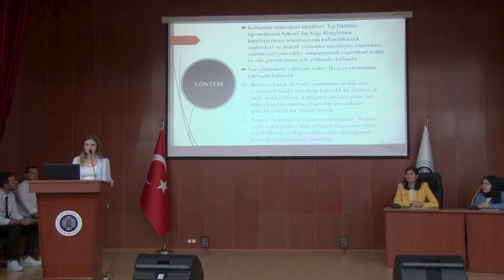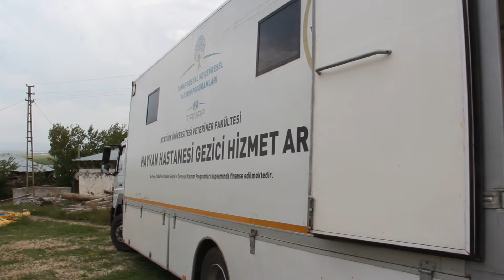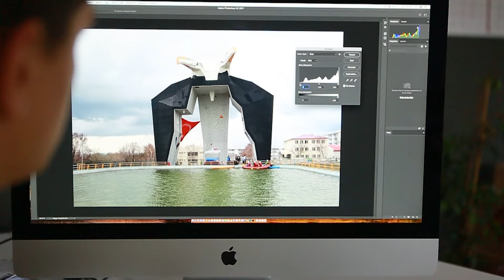ATATÜRK UNIVERSITY PROMOTIONAL FILM 2024